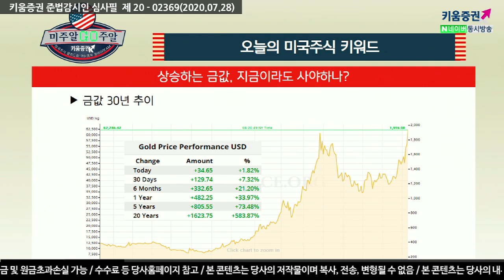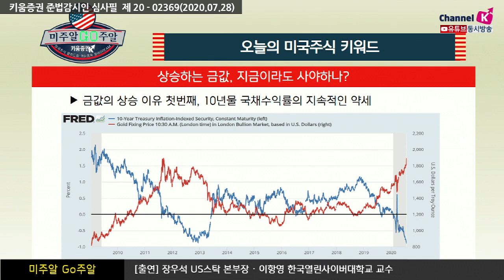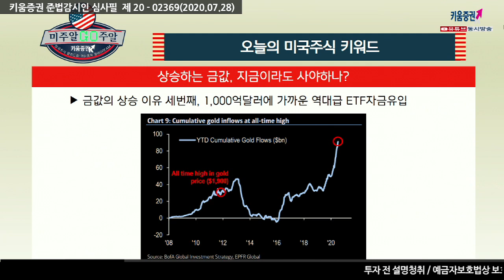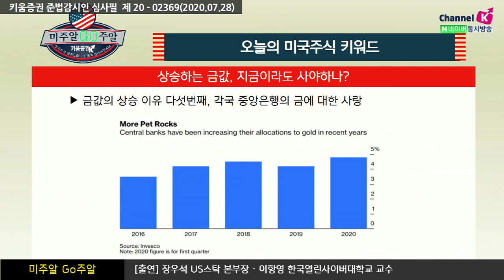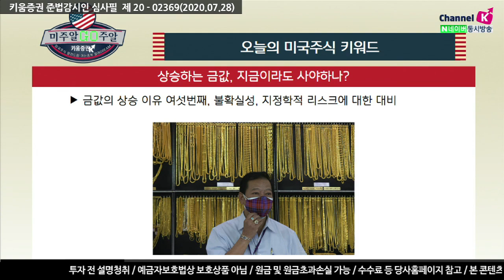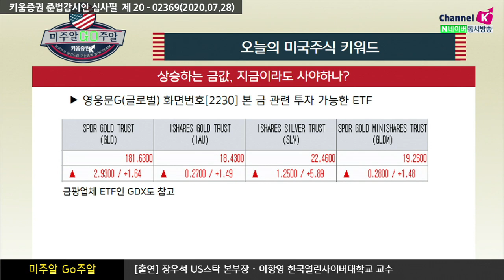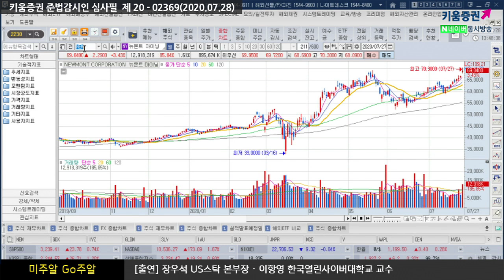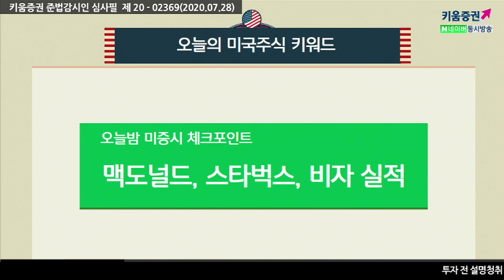당신만 모르던 금값​ 상승의 6가지 이유! (미주알 GO주알.해외주식투자/20.07.28)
금값의 상승이유 1: 10년물 국채수익률의 지속적인 약세​
금값의 상승이유 2: 달러의 지속적인 약세​
금값의 상승이유 3: 1000억달러에 가까운 역대급 ETF자금유입​
금값의 상승이유 4: 금의 전체 매장량은 약 200,000톤, 연간 생산량은 3300톤
따라서 금 채굴 75%, 재활용에서 25%충당​
금값의 상승이유 5: 각국 중앙은행의 금에 대한 사랑​
금값의 상승이유 6: 불확실성, 지정학적 리스크에 대한 대비​

김순영 키움증권 채널K 앵커, 장우석 본부장 US스탁, 이항영 한국열린사이버대학교 교수